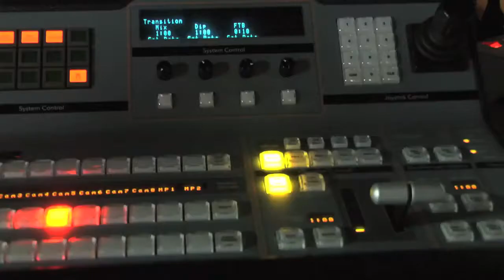TV Santa Barbara your place to communicate - Vintage TVSB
Join TV Santa Barbara and create your own television program, documentary, independent film, or video.
*First published on Jan 31, 2013*